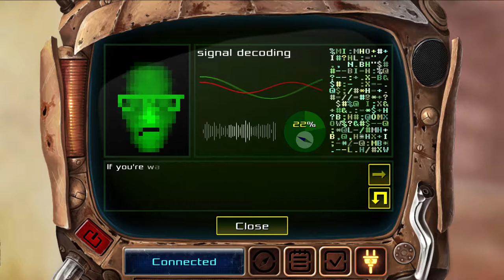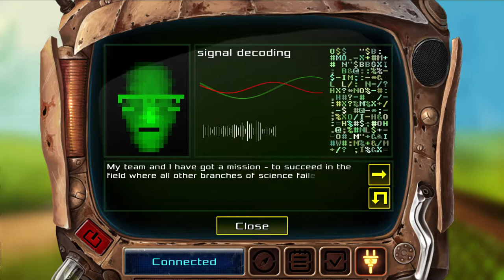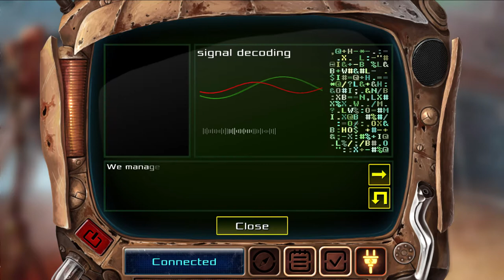SteelLife #1 Part 1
SteelLife #1
SteelLife Bölüm 1 Parça 1
SteelLife Episode 1 Part 1